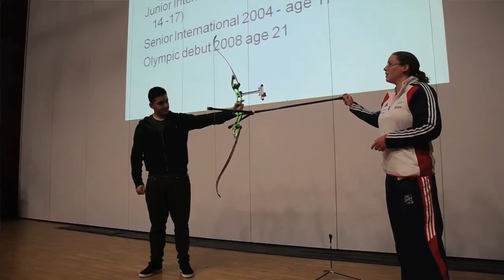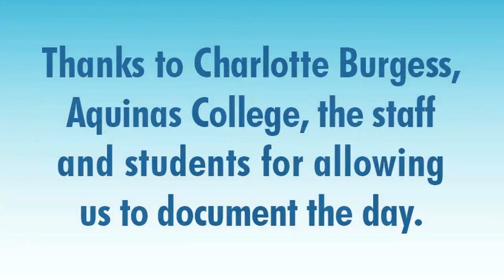Adopt an Olympian - Charlotte Burgess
A short video promoting the adopt an olympian initiative in Stockport for the London 2012 Olympics.